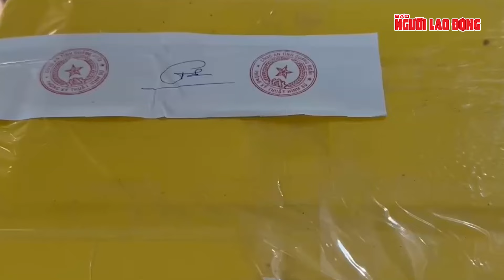Đưa chó nghiệp vụ tìm kiếm nơi phát hiện gần 300 kg nghi ma túy | Báo Người Lao Động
Đến nay, tổng cộng 292 gói nghi là ma túy với trọng lượng gần 300 kg, trị giá hơn 1.000 tỉ đồng đã được phát hiện tại bờ biển Quảng Ngãi

Link bài viết trên Báo Người Lao Ðộng - MỜI ĐỌC

* Thực hiện: Vệ Loan - Ngọc Lý